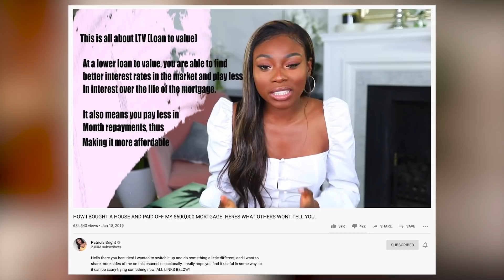Patricia Bright Reveals Her Property Investments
It was an absolute pleasure to spend time with Patricia Bright who is an extremely successful YouTube personality with 2.8 million subscribers on her YouTube channel. Patricia is best known for her beauty/fashion videos and rarely speaks about her experience as a property investor.

Very soon Patricia will be launching her own finance channel which I am so excited about, but in the meantime we really hope you enjoy this interview where we discuss business, finance, property investments, personal branding and Patricia's future plans in 2020.

Patricia Bright - HOW I BOUGHT A HOUSE AND PAID OFF MY $600,000 MORTGAGE. HERES WHAT OTHERS WONT TELL YOU